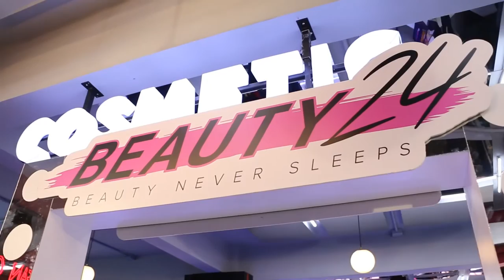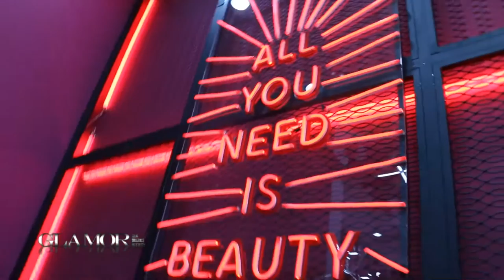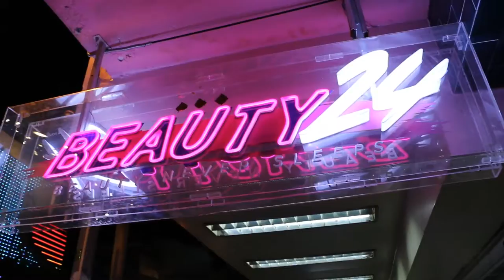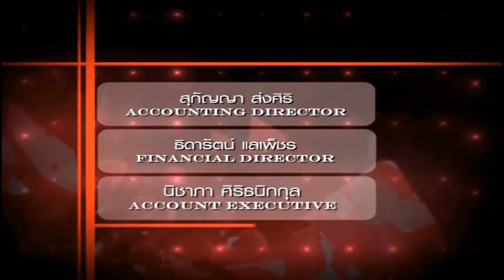Beauty 24 with Judith Leiber